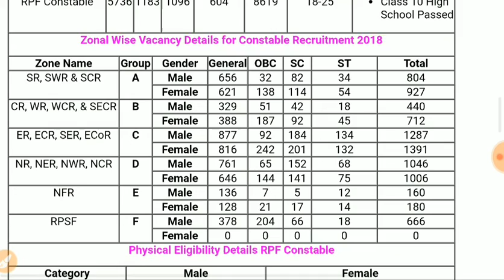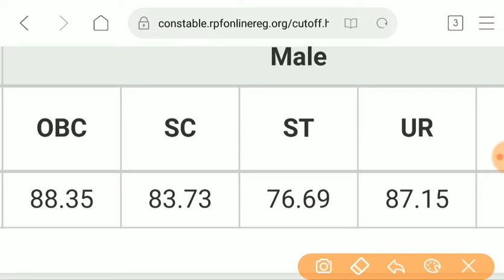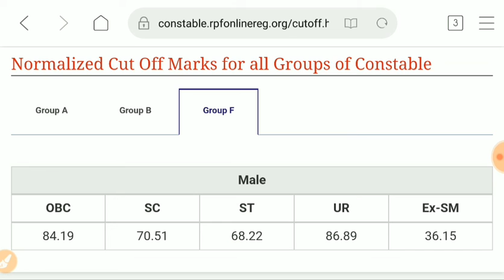RPF Constable Cut off 2019#Group A,B,C,D,E,F